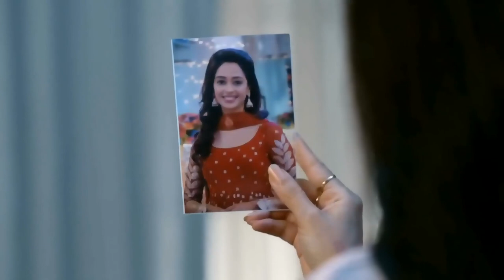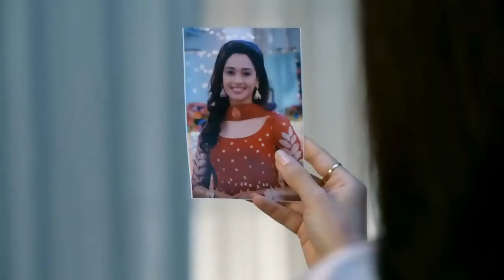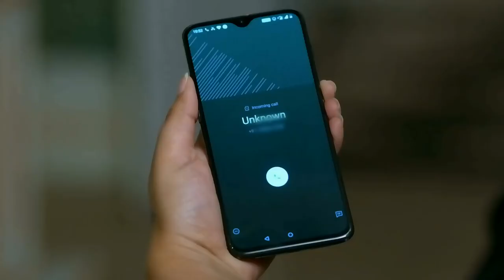Kumkum Bhagya 24th Aug 2020 to 28th Aug 2020 - Week In Short - Hindi TV Show - Zee TV